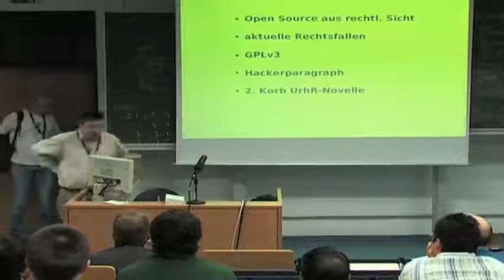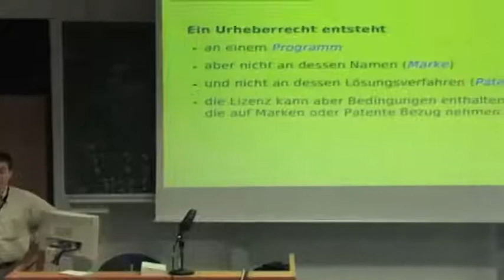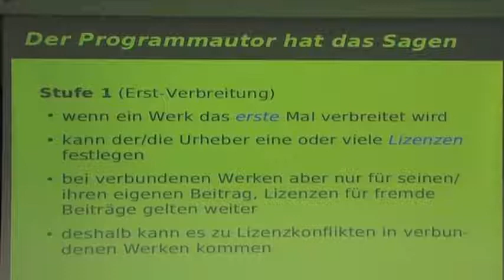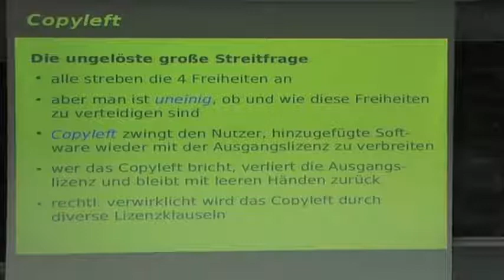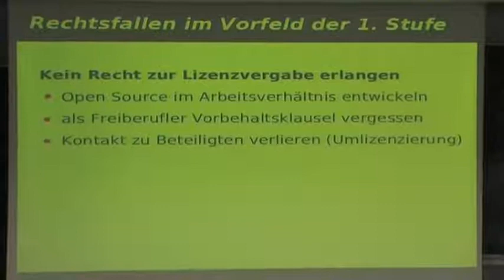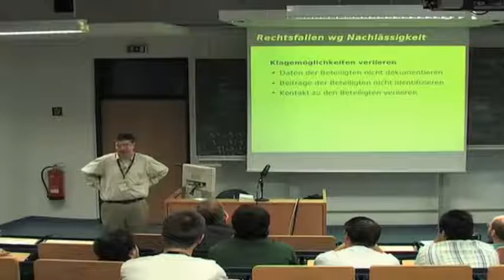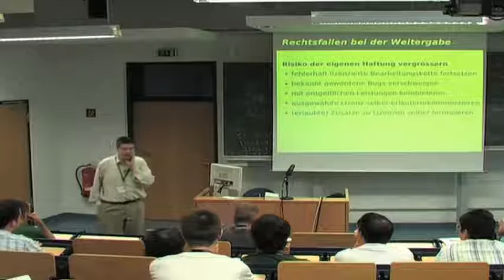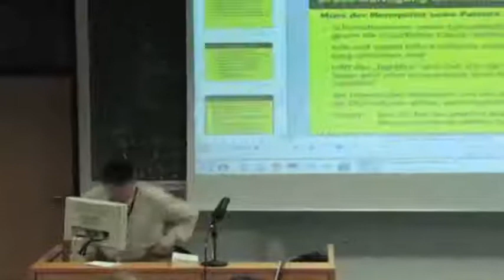Aktuelle Rechtsfallen und ihre Vermeidung bei Open Source Software (FrOSCon 2007)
Hackerparagraph, Patentdrohungen, GPLv3 ... sind nur einzelne Schlagworte, die in dem Vortrag ueber aktuelle Rechtsentwicklungen mit Bezug auf Open Source angesprochen werden.

Peter Voigt